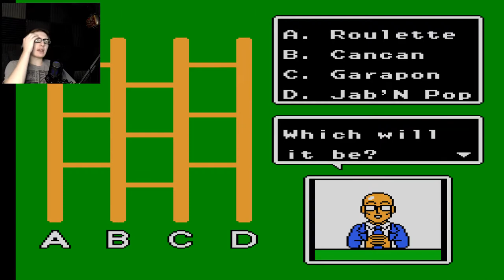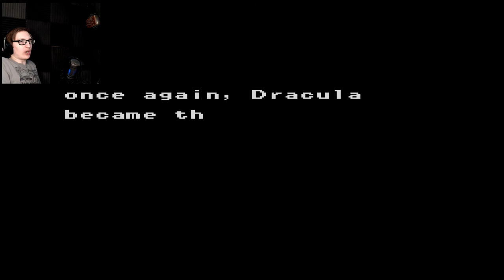DEATH OF THE EVIL SCALEY LIZARD GUY - Kid Dracula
{PT 3} A title as chaotic as the video itself.